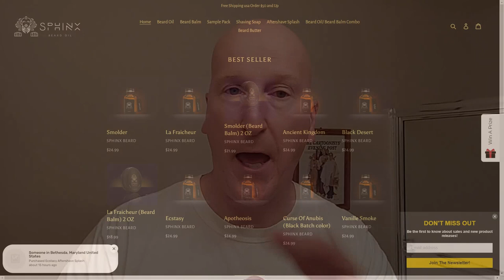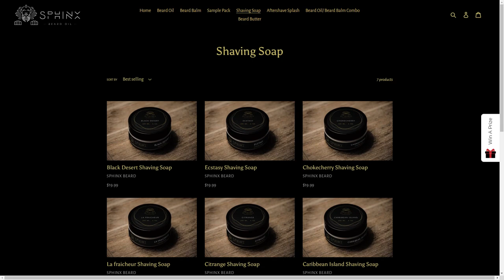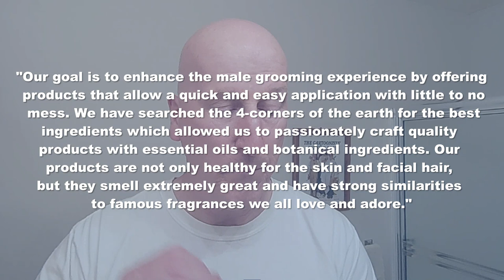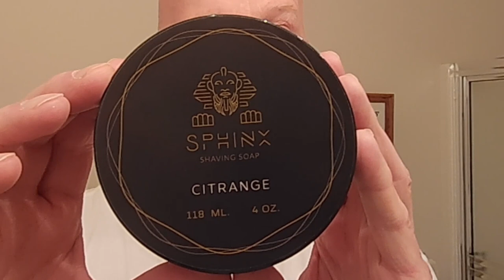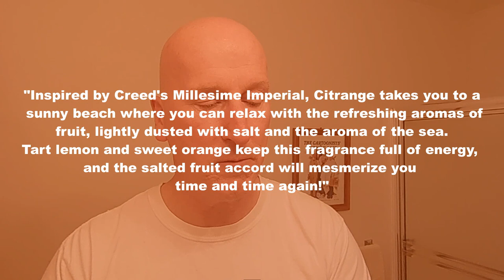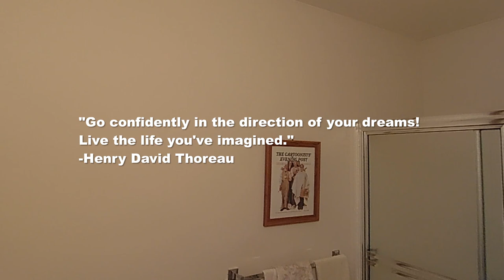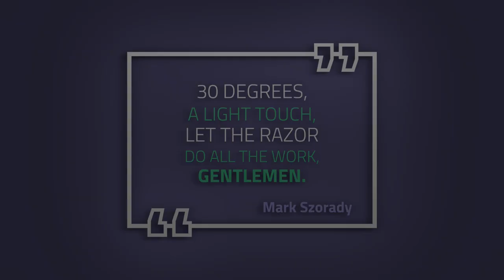Sphinx Citrange Shave Soap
A shave with Cintrange Shaving Soap form Sphinxbeard.com.

VIKINGS BLADE:
Swedish Steel Replacement Razor Blades, 50 Count

Swedish Steel Replacement Razor Blades, 50 Count, Semi-Aggressive (Cayenne Hot)

The Chieftain Safety Razor (Odin Limited Edition)

The Chieftain '5 BC' Double Edge Safety Razor, Ancient Dust & Vintage Bronze (Brass, Neutrally Aggressive)

the Chieftain JR Double Edge Safety Razor (Slim & Mild)

The Vulcan Safety Razor + 5 Swedish Platinum Super Blades + Carry Case

The Emperor Adjustable Safety Razor, AUGUSTUS Edition (Vintage Bronze & Cognac)

The Emperor Adjustable Safety Razor, MEIJI Edition (Vintage Bronze & Raven Black)

The Crusader Adjustable Safety Razor, RAGNARR Edition V2 (Vintage Bronze & Obsidian Black)

Supermax Blue Diamond Platinum Double Edge Razor Blades (100 Blades)

Astra Platinum Double Edge Safety Razor Blades ,100 Count (Pack of 1)

Lord Platinum Double Edge Safety Razor Blades, 100 blades (5x20)

Bloc Osma Alum Block, 2.65 Ounce

Alum Block Dry Dock System | with or without 3.65 Oz Alum Block [103 Grams]

CUBE 2.0 | 8oz Preshave Soap - New & Improved! Now a 1/2 Lb of EPIC SLICK! Expand Your Limits!

Astro Traveler Artisan Shaving Soap - Ultra Premium CK-6 Formula - 5 Oz

Astro Traveler Artisan Shaving Soap & Aftershave Bundle Deal - Ultra Premium CK-6 Formula - 5 Oz

Astro Traveler Star Jelly Aftershave ~ A Whole New Species of Aftershave - Lightly Mentholated | 150 Ml

Future Fiction Artisan Shave Soap - Ultra Premium Formula CK-6 - 5 Ounces of EPIC!

Future Fiction Artisan Shave Soap & Aftershave/Cologne Bundle Deal - Ultra Premium Formula CK-6 | 5 oz

Future Fiction Shaving Soap & Aftershave Cologne Bundles Deal | Crown King Original Formula

High Jump Artisan Shaving Soap - Ultra Premium CK-6 Formula - 5 Oz

High Jump 47 Artisan Shaving Soap & Aftershave Bundle Deal - Ultra Premium CK-6 Formula - 5 Oz

High Jump 47 Epic Artisan Shave Soap - Classic Masculine Scent (original formula)

Clubguy Artisan Shaving Soap & Aftershave & Cologne Bundle Deal! - Ultra Premium Formula CK-6 | 5 oz

Clubguy Artisan Shaving Soap (original formula) & Aftershave & Cologne - Bundle Deal! Tribute to the king of aftershaves!

The Peregrino - 24mm Roswell (grey) Hybrid Synth Brush - Retro Shave Tech!

The Solar Flare - 24mm Nexus Hybrid Synth Brush - Retro Shave Tech!